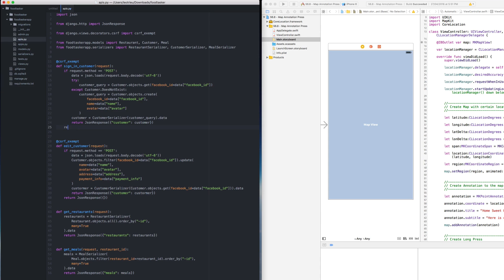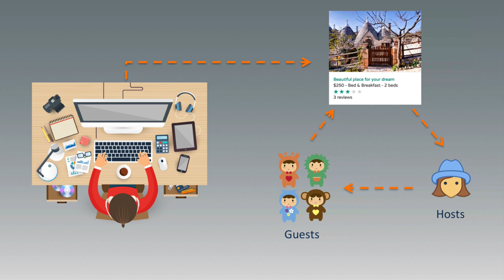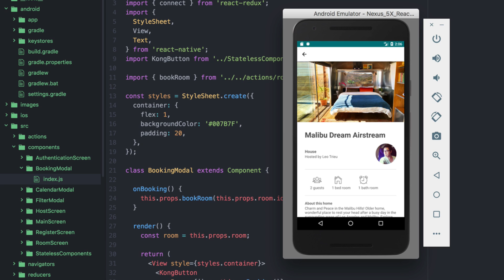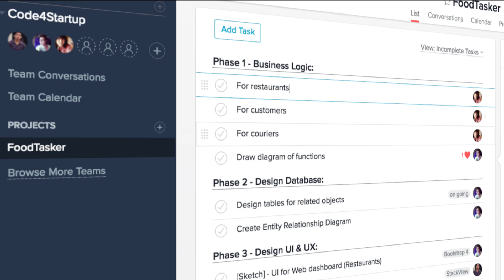For Startups & Entrepreneurs: Build Your Own Airbnb with Ruby on Rails & React Native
A Programming Project for Startups & Entrepreneurs. Learn how to build YOUR OWN Airbnb version with Ruby on Rails and React Native.